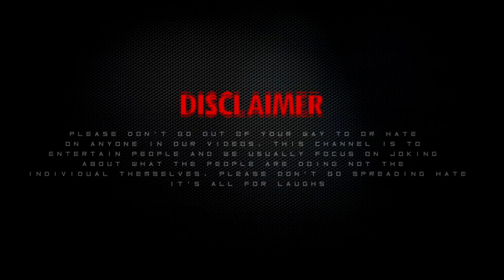Tangkhul funny news part -3 Ngayur rungsung na pame dalei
Eshi wui video yanngmida khalei nathum katongale eshi team na kachungkha ningshimi dalei.